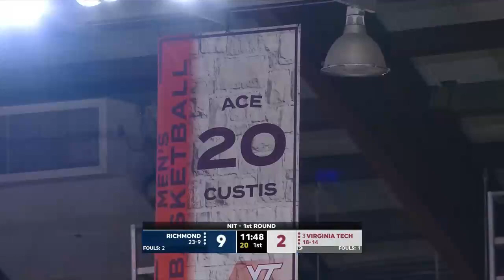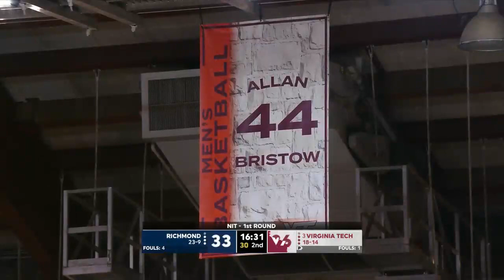Full : Richmond vs Virginia Tech | First Round | NIT College Men Basketball 03/19/2024